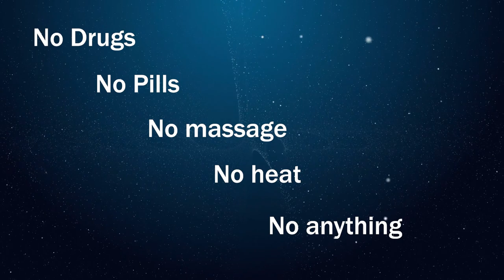Thoughts On The Stairway To Miracles